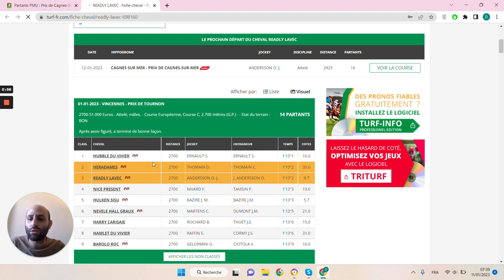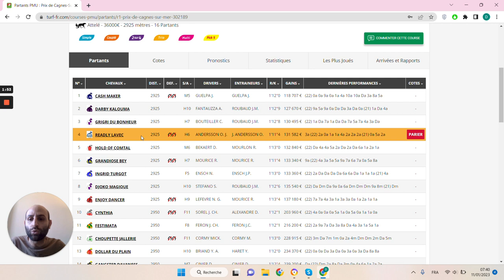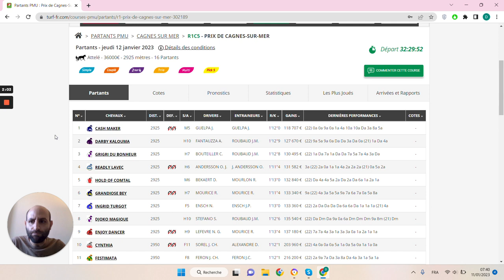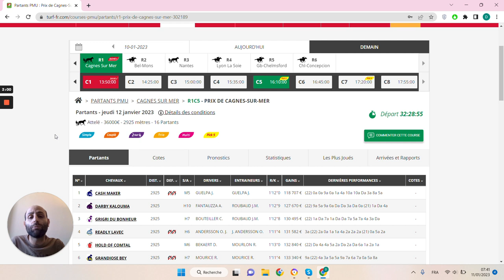🔥1 jour 1 pari 🔥 Pronostic du 12/01 : Bien parier et gagner aux courses hippiques !